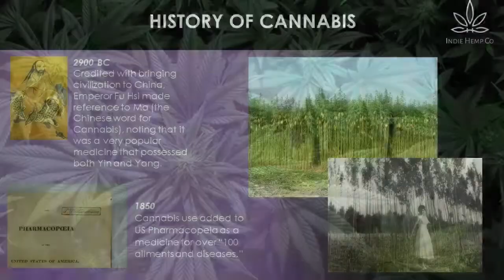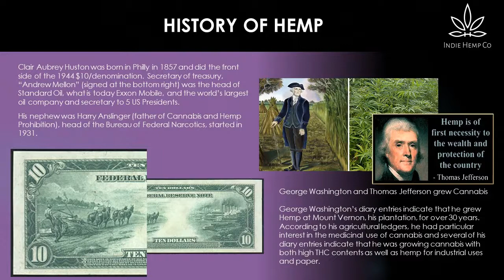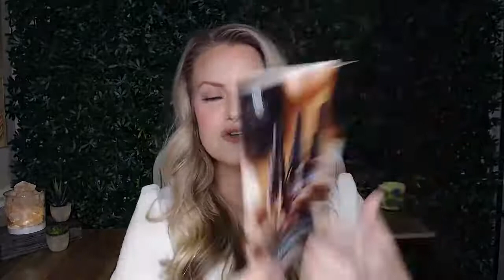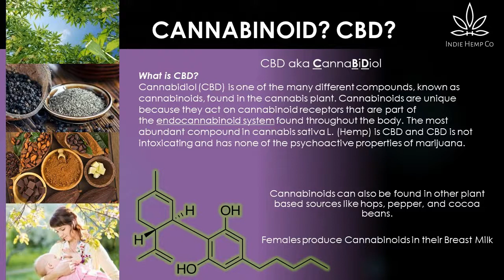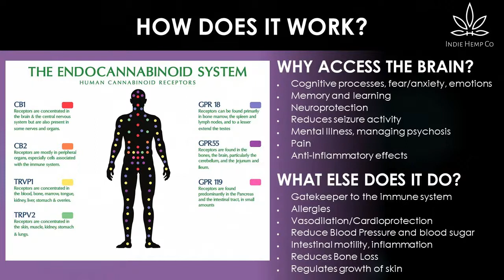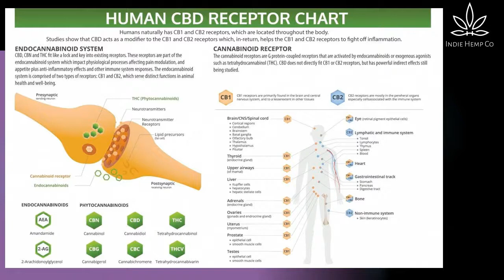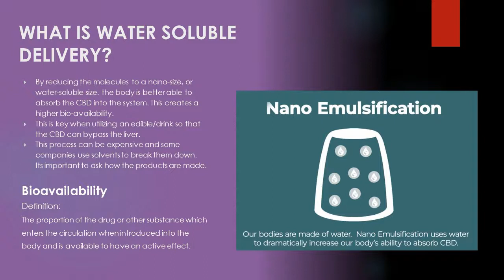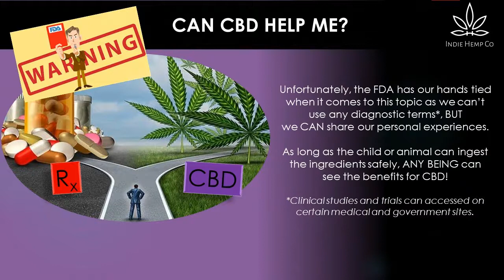What is Cannabis, the History, CBD and how does it work